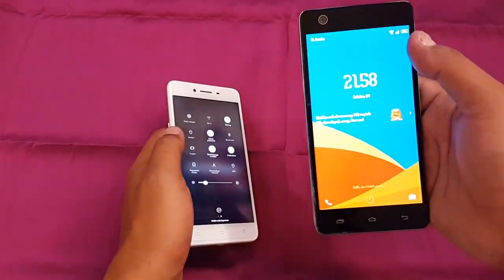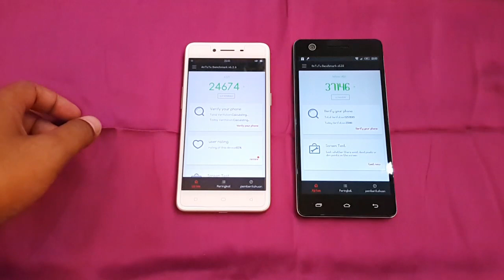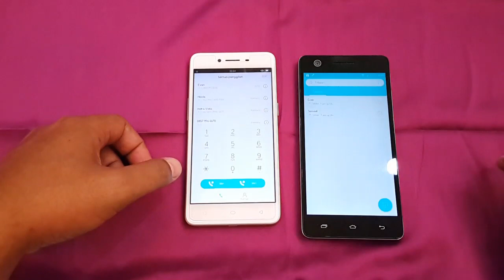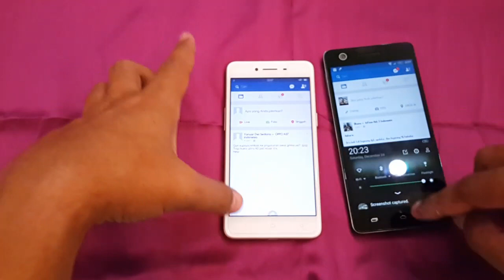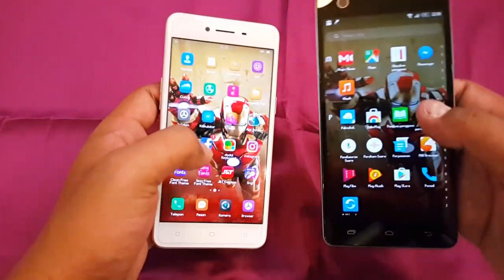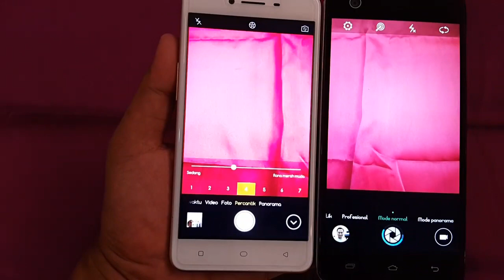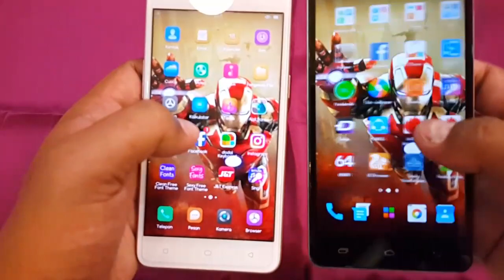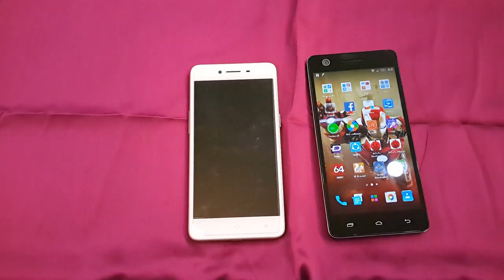Oppo a37f vs infinix hot s indonesia bagus mana?